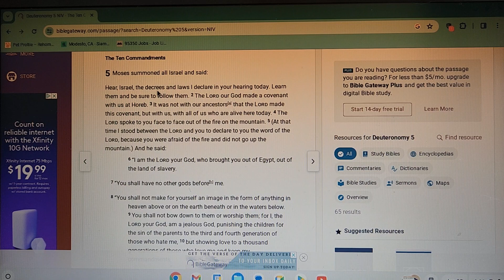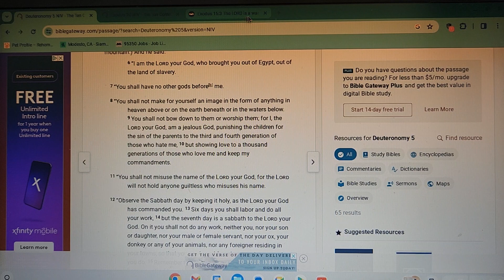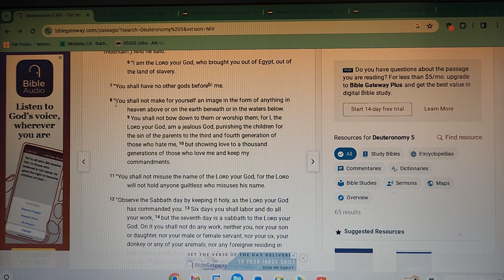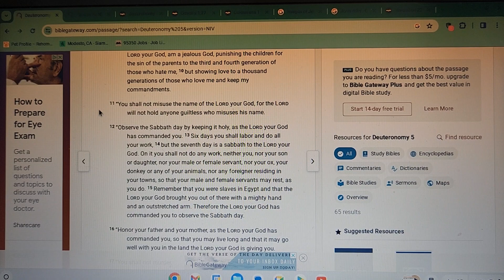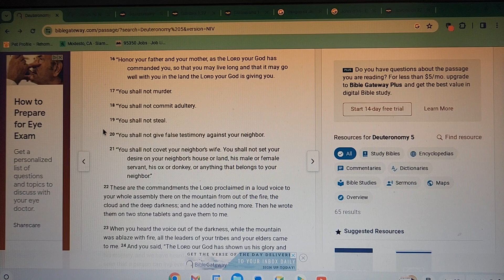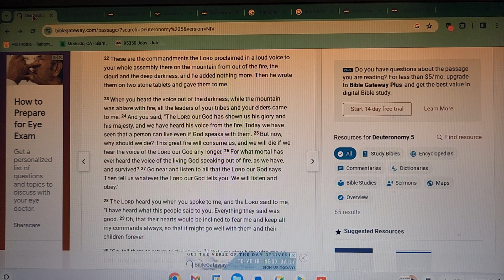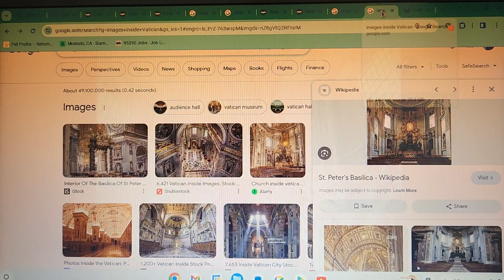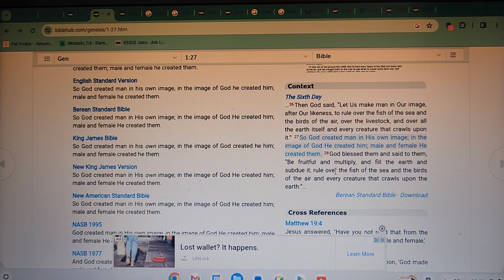DEUTERONOMY 5: THE 10 COMMANDMENTS. ISRAEL MUST NOT HAVE LISTENED 2 THE 1ST COMMANDMENTS N EXODUS 20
THIS LESSON COVERS THE IMAGE OF GOD.